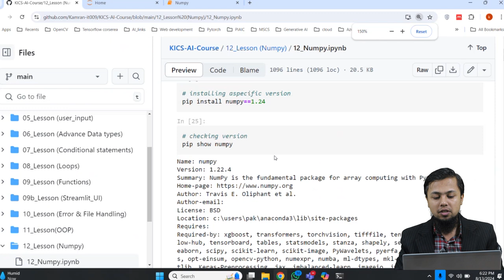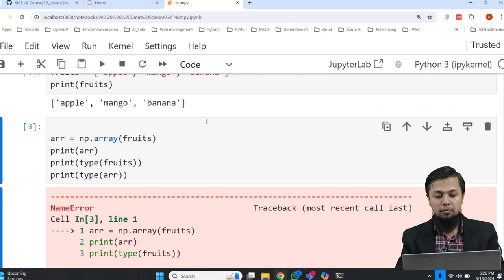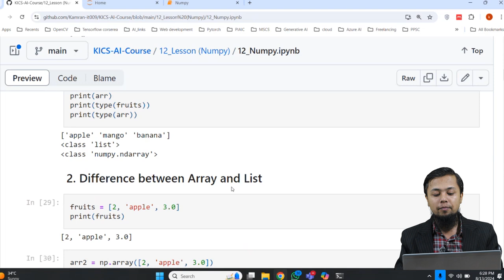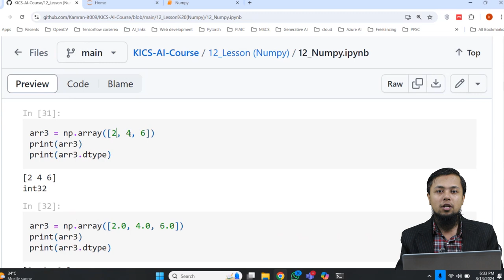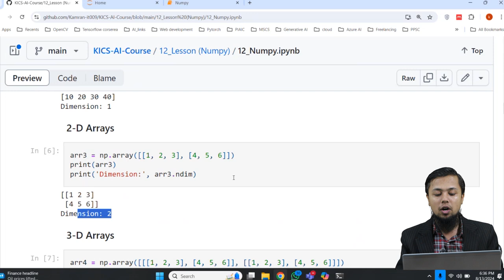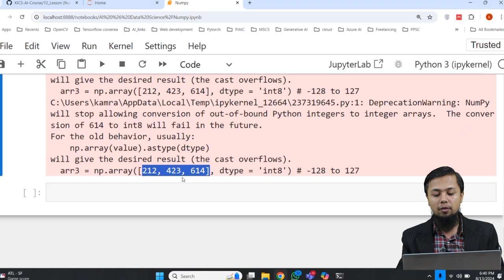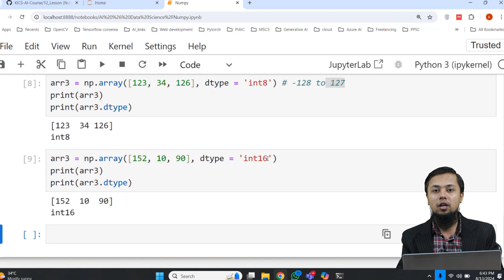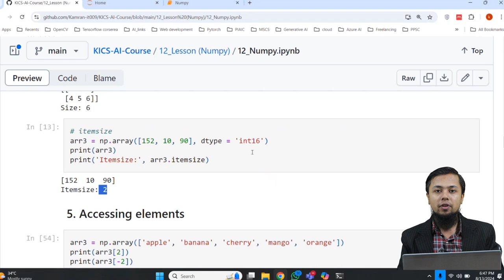AI & Data Science || Lecture 12 || Fukatsoft